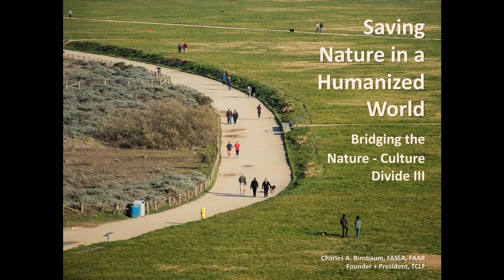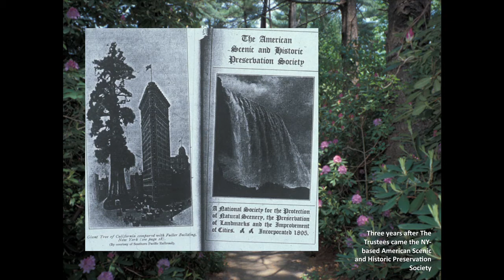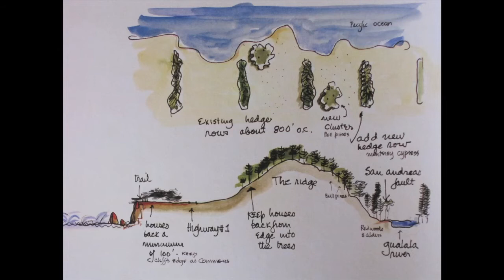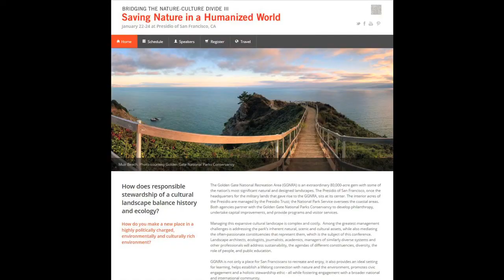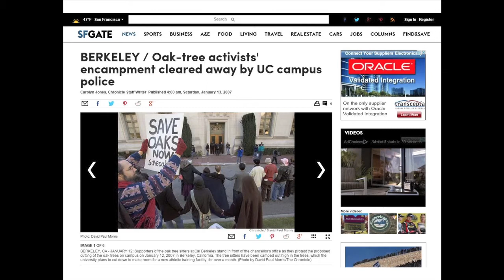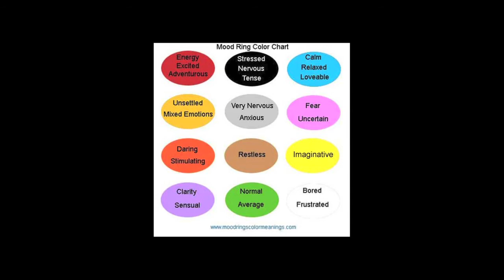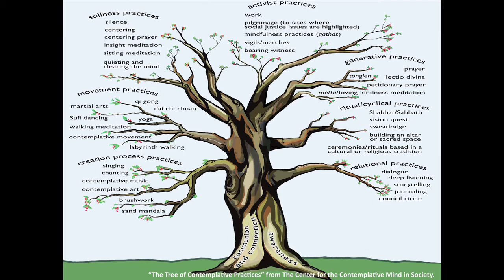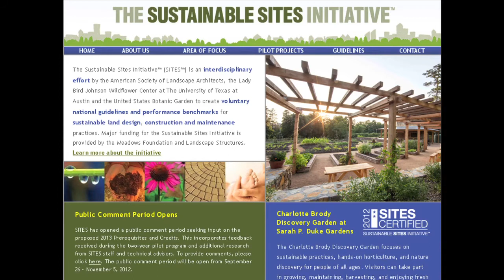Setting the Context - Charles A. Birnbaum, FASLA, FAAR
Bridging the Nature-Culture Divide III Conference, January 23, 2015. Setting the Context: Shifting Attitudes and the Emergence of Holistic Stewardship - An Overview, Appraisal and Personal Thoughts; Charles A. Birnbaum, FASLA, FAAR, Founder and President, The Cultural Landscape Foundation.